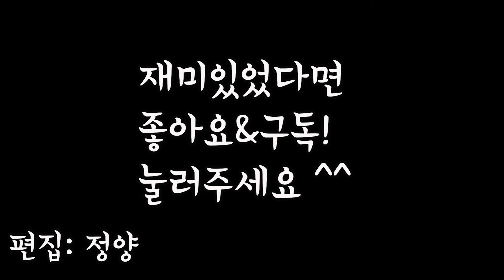외할머니가 만들어 주신 들기름무국(ダイコンしる)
겨울이 오기 전에 감기예방으로 먹어야할,
외할머니께서 들기름이 식기전에 해주시던 들기름무국입니다.